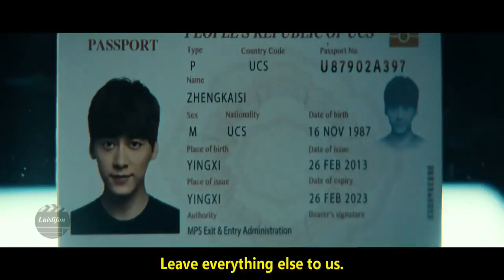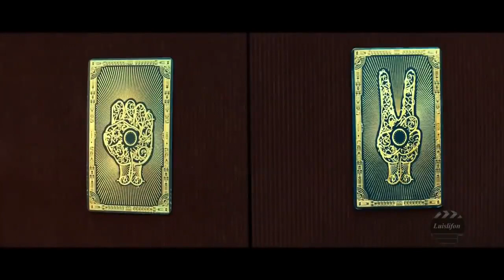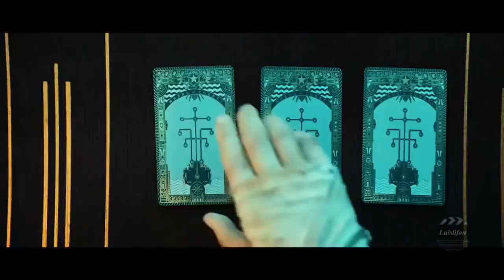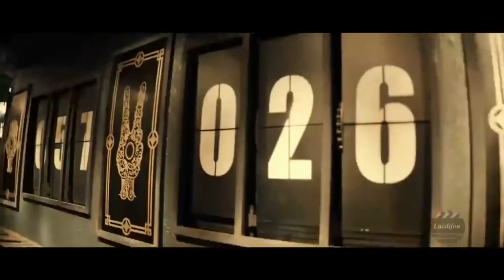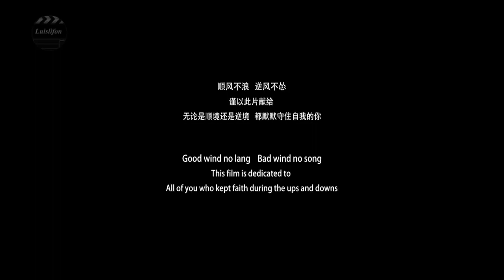Sci Fi Movie | Fantasy Best Movie Full Length (1080p) HD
Thankyou for watching and thankyou for still supporting my channel!!❤️❤️